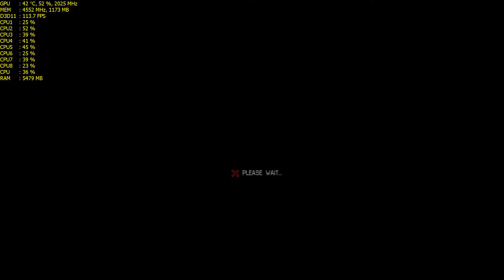Mac Pro 4,1 | Alien Isolation 1080p Highest settings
Testing Alien Isolation on the Mac Pro 4,1

Mac Pro 4,1
Windows 10 Pro
W3520 @ 2.6 ghz
GTX 1060 6GB
16 GB Ram DDR3 1066
1080p Highest settings